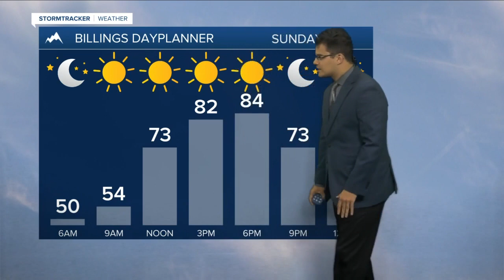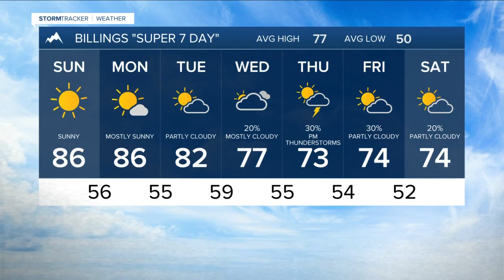Saturday September 10th, 2022 Forecast